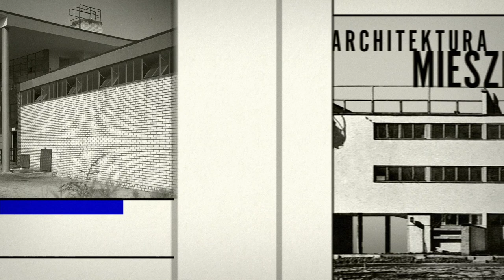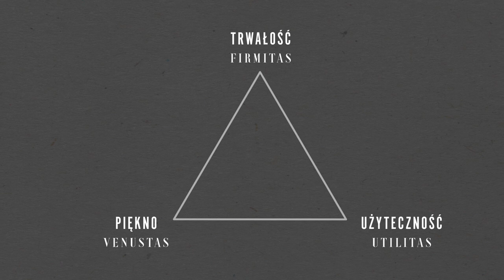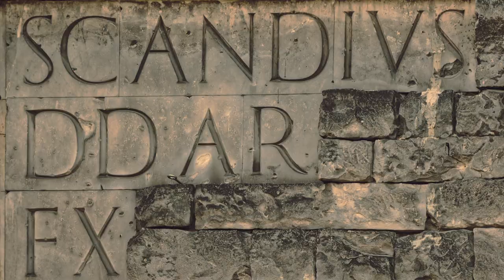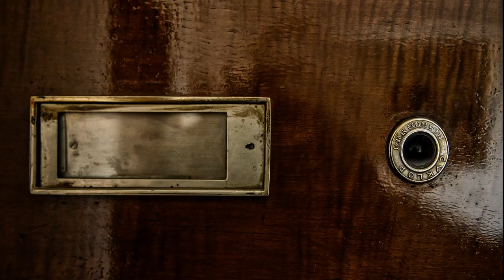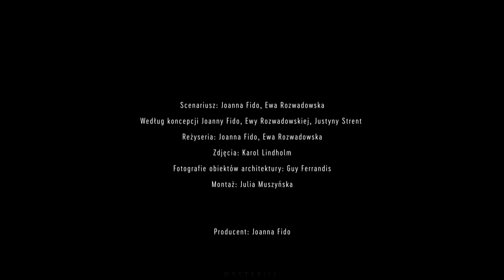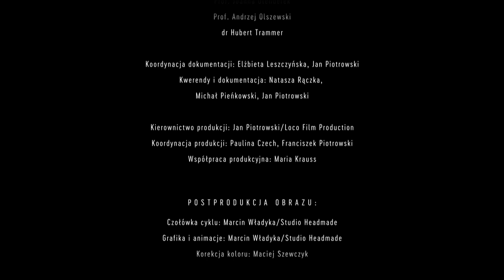Architektura mieszkaniowa luksusowa | Rzeczpospolita modernistyczna. Odc. 4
Film przybliża zagadnienia związane z luksusową, modernistyczną architekturą mieszkaniową przedwojennej Polski. Jest to spacer po domach własnych znanych architektów-modernistów oraz wybranych kamienicach z Warszawy, Katowic, Krakowa, Gdyni i Lwowa.

Czym był luksus w modernistycznej architekturze lat 30.? Zdaniem występującego w filmie architekta prof. Konrada Kuczy-Kuczyńskiego, był to standard materiałów, wyposażenie techniczne oraz detale związane z rzeźbą i malarstwem. Architekt Michał Leszczyński dodaje również lokalizację, a więc „dobry adres” i ogród, jako wyznaczniki wysokiego standardu. Większe polskie miasta miały ulice, a nawet dzielnice będące „wyspami luksusu”. Dr Ryszard Nakonieczny wskazuje loggie i ogrody zimowe jako wyróżniki architektury luksusowej na Górnym Śląsku. Rekompensowały one niemożność przebywania na zewnątrz w zanieczyszczonym środowisku. Wyróżnikiem była też konstrukcja stalowa, w której zaczęto stawiać domy.

Występujący w filmie historyk sztuki prof. Andrzej Olszewski zauważa, że wille były pierwszymi przykładami nowych idei, stąd niektóre z nich weszły do historii modernizmu. W przedwojennej Polsce luksusowe wille projektowali awangardowi architekci. Stawiając własne domy eksperymentowali z nowymi pomysłami. W latach 1927-28, na warszawskim Żoliborzu powstała pierwsza w pełni awangardowa realizacja w Polsce - willa własna Barbary i Stanisława Brukalskich.  Ten funkcjonalistyczny dom ma kubistyczną bryłę i otwartą wewnętrzną przestrzeń. Nie jest jednak pozbawiony detalu. Profesor A. Olszewski przywołując corbusierowskie stwierdzenie, że „dom to maszyna do mieszkania”, pyta - dlaczego ma to być tylko gołe pudełko? Porównuje dom Brukalskich do ikonicznego domu Ritvelda w Utrechcie. Willa Brukalskich była idealnym przeniesieniem malarstwa neoplastycyzmu na architekturę.

W podobnym międzynarodowym stylu, z zastosowaniem zasad modernistycznej architektury, wyznaczonych przez Le Corbusiera, zaprojektował swój dom przy ul. Katowickiej w Warszawie inny modernista - Bohdan Lachert. Architekt jeszcze bardziej podkreślił rolę przestrzeni wnętrza. Natomiast bryła budynku przypomina formą statek, z charakterystycznym dla architektury modernistycznej tarasem na dachu. Z wnętrza prowadzą na taras spiralne okrętowe schody. Przewodnikiem po domu Lacherta jest Beata Chomątowska, autorka biografii architekta. - „To jeden z pomników modernizmu polskiego. Ten dom wyprzedzał swój czas” - uważa pisarka. Inne przykłady prezentowanych w filmie domów własnych architektów to warszawskie wille: Bohdana Pniewskiego i Romualda Gutta oraz Tadeusza Michejdy w Katowicach. Przykłady bardzo różnych odmian modernizmu.

Przykładami  modernistycznych kamienic są warszawskie realizacje Juliusza Żórawskiego: „Dom Wedla”, „Szklany Dom” i kamienica w alei Przyjaciół. Architekt Jan Strumiłło opowiada o rozwiązaniach zastosowanych przez Żórawskiego. Budynki te są przepełnione marynistycznymi elementami: tarasami, żaglami na dachu, spiralnymi schodami i bulajowymi oknami. Widać w tym modernistyczną fascynację statkami i maszynami. W realizacjach Żórawskiego zwracają również uwagę elementy lokalnej ozdoby: dopracowany detal, posadzki z gorsecików, kute kraty. - Bóg jest w detalu – pointuje za Miesem van der Rohe - profesor Andrzej Olszewski.

reżyseria: Joanna Fido, Ewa Rozwadowska

scenariusz: Joanna Fido, Ewa Rozwadowska

współpraca reżyserska: Elżbieta Leszczyńska

zdjęcia: Karol Lindholm

zdjęcia lotnicze: Paweł Pawłowski, Maciej Szewczyk, Michał Wiślicki

fotografie obiektów architektury: Guy Ferrandis

grafika i animacje: Marcin Władyka

montaż: Julia Muszyńska

montaż dźwięku: Krzysztof Chodkiewicz, Arron Amo Travers

dźwięk na planie: Mariusz Bielecki, Kajetan Zakrzewski

dokumentacja: Natasza Rączka, Michał Pieńkowski, Jan Piotrowski

producent: Joanna Fido, kierownik produkcji: Jan Piotrowski

FidoFilm/NIAiU 2019, 33 min